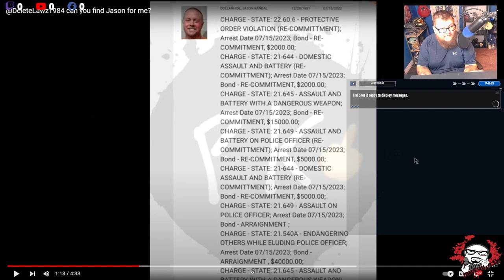The Grift - @deletelawz1984 and the Frauditors Taking Your Money to Help Criminals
"Discover a captivating blend of content in our daily vlogs - an exploration of mental health, a passion for gaming, and a stand against bullies. Join us as we share personal experiences, embark on virtual gaming escapades, and shed light on the importance of standing up against bullying. The Frog

Welcome to the channel. I want to thank you for stopping by with all the support and kind words. I've been working on this channel off and on for nearly a decade and it has had its ups and downs. Seeing the support has put me in a position I never thought I would be in. I know there will be some content that may get less viewership than others, but I want to give you all a good selection of content so there will always be something that may appeal to you as viewers. We will tackle mental health, gaming, pop culture, bullies and scam artists. I hope that you tag along with me down the road as we make this journey together.